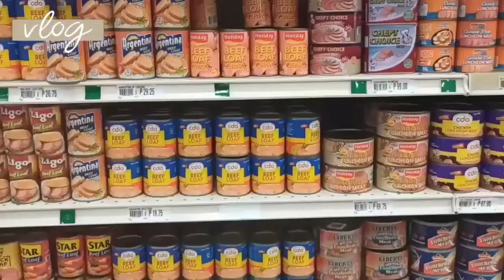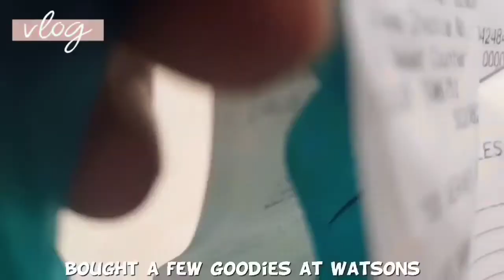Vlog: an ordinary day with me 🌸 | cooking, grocery, skincare ✨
In this video I'm showing you my regular and ordinary life and day and my skincare routine. Tbh this kind of videos are so fun to edit 😄 hope you like this video!

my newbies 💕
Luxe organix soft lips lip sleeping mask
Luxe organix castor oil eyelash and brow growth
 serum

bgm~